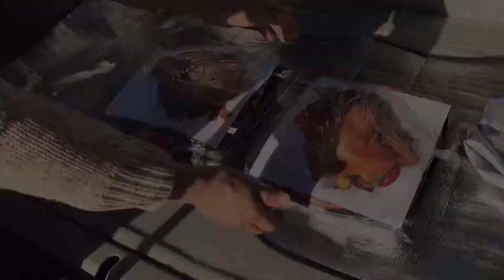#2 Hand in Hand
Fall 2017 AAAS Movie Making At My Laney